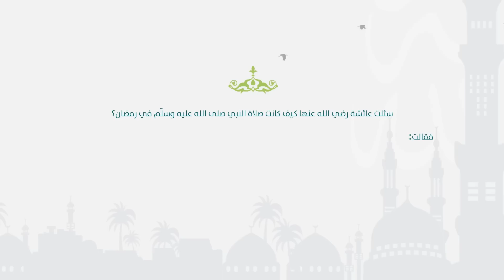واحة الصائمين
عن أبي هريرة رضي الله عنه أن رسول الله صلى الله عليه وسلم قال : ( من قام رمضان إيماناً واحتساباً غُفر له ما تقدم من ذنبه ) متفق عليه
"مَنْ قامَ مع إمامه حتى ينصرف، كتب له قيام ليلة "